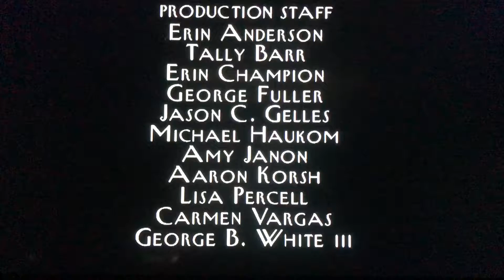Where’s Lunch/HBO Productions/Worldwide Pants Incorporated/CBS Television Distribution (1998) #13